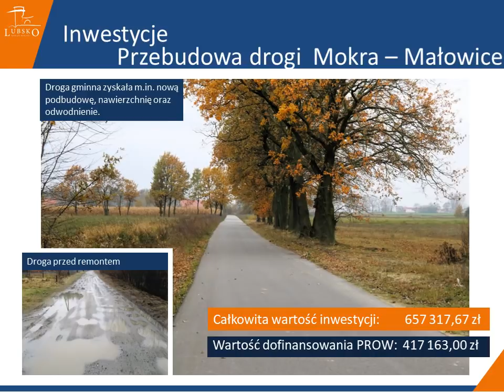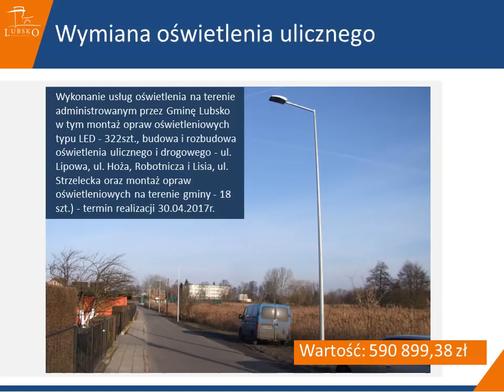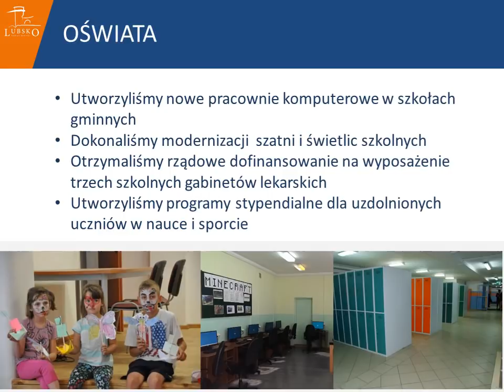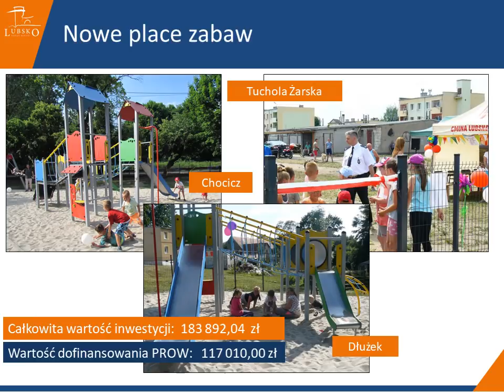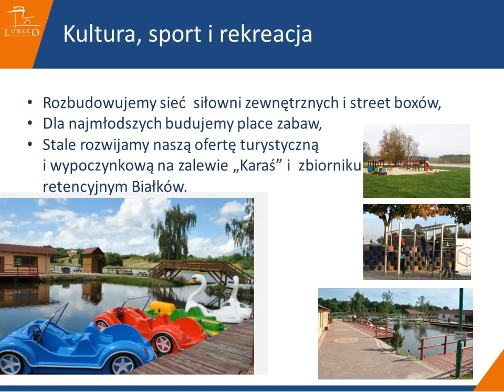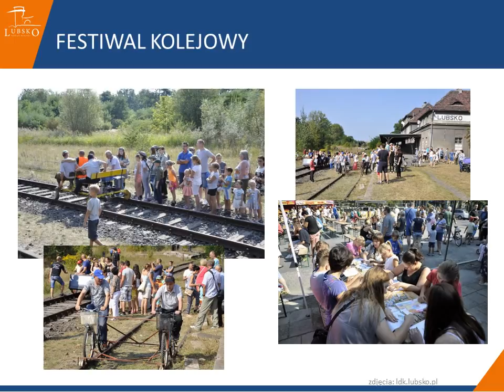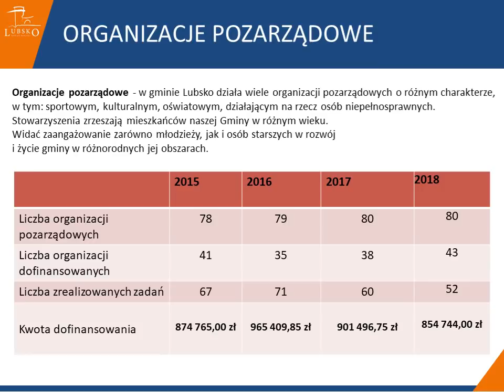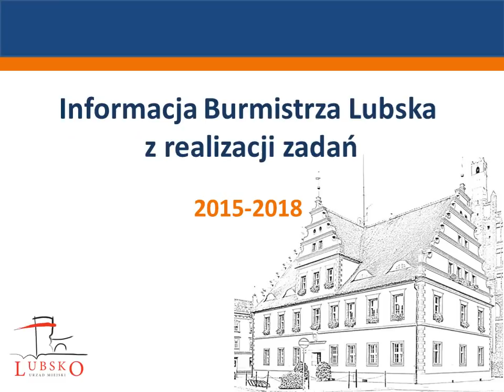Informacja Burmistrza Lubska z realizacji zadań 2015-2018